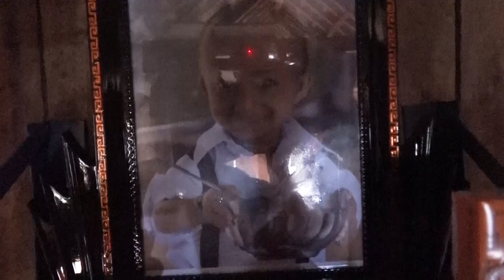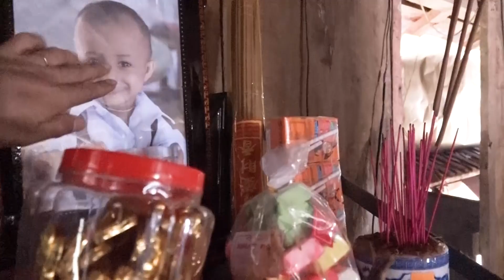PHẦN 5 || Cha Mẹ Tí Hon K'Rể "Thay Đổi Lệ Làng" Để Làm Một Điều Khiến Thầy Cương Qúa Bất Ngờ!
PHẦN 5 || Cha Mẹ Tí Hon K'Rể "Phá Bỏ Lệ Làng" Để Làm Một Điều Khiến Thầy Cương Qúa Bất Ngờ!
► Theo dõi Facebook:
► Kênh CUỘC SỐNG DIỆU KỲ (phát sóng lúc 19 giờ và 12 giờ các ngày trong tuần)